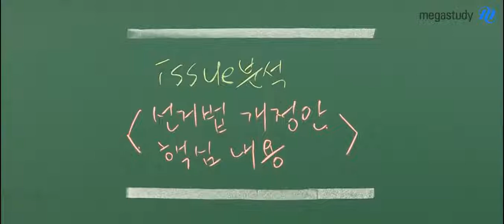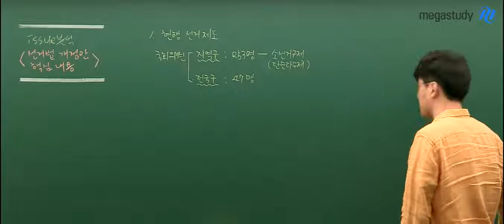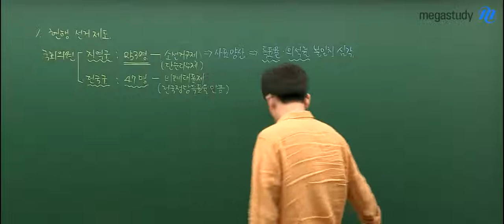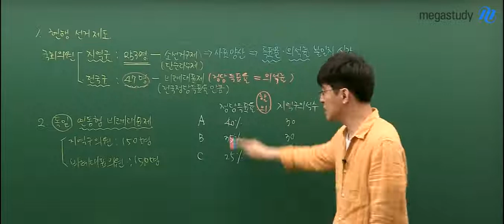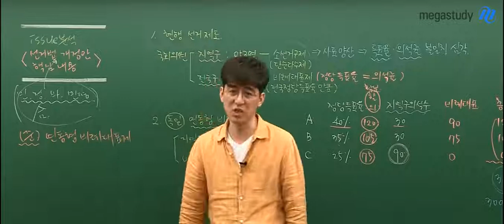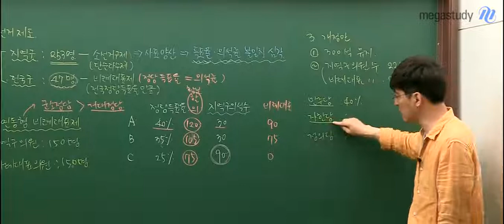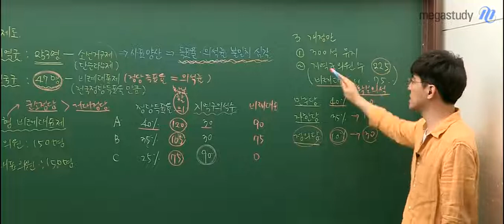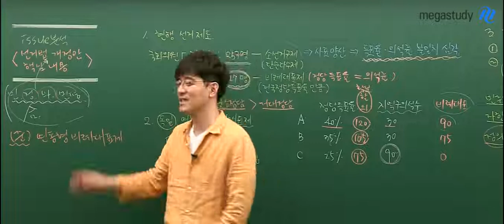[메가스터디] 사회 김용택 쌤 - ★이슈 분석★ 국회에서 왜 난리일까? 선거법 개정안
요즘 연일 뉴스를 도배하는 정치권 대립!
왜 국회에서 난리인지 아시나요?

수능에 연결되는 개념은 바로 "선거법 개정안"입니다.
현행 선거제도는 어떠한지,
어떤 방식으로 개정하고자 하는지
김용택 선생님께서 쉽게 설명해주십니다!

첨부파일이 필요하신 분은 아래 링크를 참고해주세요:)

법과정치, 정치와법을 공부하는 학생들이라면
꼭 영상으로 확인하세요!

김용택 선생님의 강의가 궁금하다면?